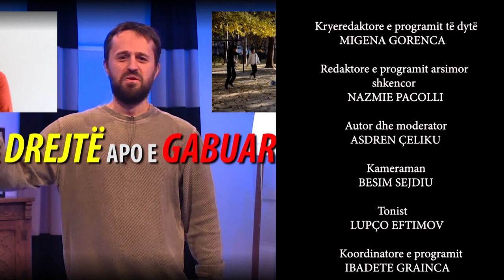E Drejte apo e Gabuar - Ambienti Yne